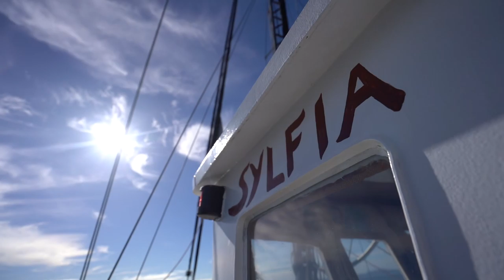What It's Like To Wake Up On The Ocean 🌊 ⛵️ (Season 0, Episode 11)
Have you ever wondered what it's like to wake up on a sailboat on the ocean? Find out in today's episode!  We dive a ghost ship, play with some dolphins, and have a belated celebration of our purchase of Sylfia!

Expedition drenched is a U.S. based marine educational non profit 501-c made possible by our donors and patrons.  For more information on our project visit:

Thumbs Up!

Cameras we use:
On Land: Sony A7iii, Sony AX-53, GoPro 7